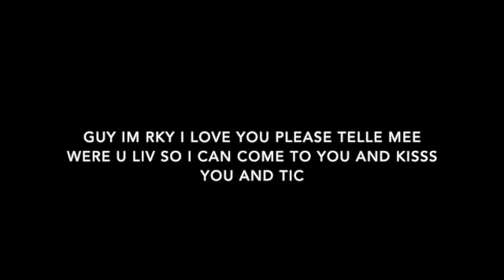rky i love you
umpis ba-baba